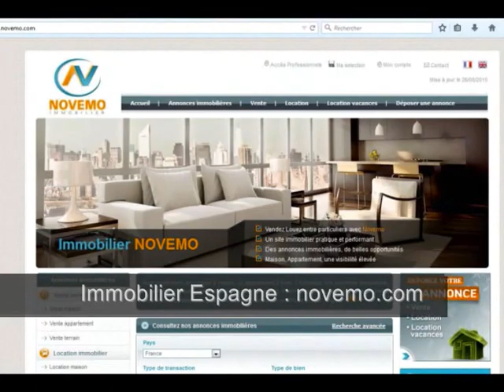3 200 000 Euros : Gagner en soleil Espagne – Villa vue sur mer : Acheteur d'immobilier de prestige ?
Top Espagne : 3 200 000 Euros : Gagner en soleil Espagne – Villa extraordinaire piscine et vue sur mer : Acheteur d'immobilier de prestige ? Promenade face à la mer - Nouveauté - Clic-  Immobilier bord de mer qualité / prix Acheter en Espagne (vidéo) : Particulier ? Consultez nous. Vous êtes à la recherche d’une villa moderne et lumineuse à vendre située à Playa Ambolo, sur la commune de Javea (Costa Blanca). Une fantastique villa avec piscine située sur un terrain de 1.370 m² à découvrir. Vue incroyable sur la mer. A découvrir.
Achat /vente Maison Javea (03730) – 392 m² - 5 Pièces – 4 Chambres – Piscine – Vue sur mer – Prix de vente : 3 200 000 Euros

Rendez-vous sur notre site immobilier. Un projet immobilier ? Consultez nous. Faites nous part de votre projet d’achat en Espagne.

Costa Blanca, Costa Brava, Costa del Sol, Costa Dorada. .. Chaque année, de nombreux français achètent un bien immobilier en Espagne.

Vidéo : Top Espagne - : 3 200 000 Euros : Gagner en soleil Espagne – Villa extraordinaire vue sur mer : Acheteur d'immobilier de prestige ? Promenade face à la mer - Nouveauté - clique –  Idée bon plan investir au soleil (Argent / Investir / placement immobilier / Bon plan) Retraite Espagne - Top Idées vacances voyage – Vlog –  2017 – 2018